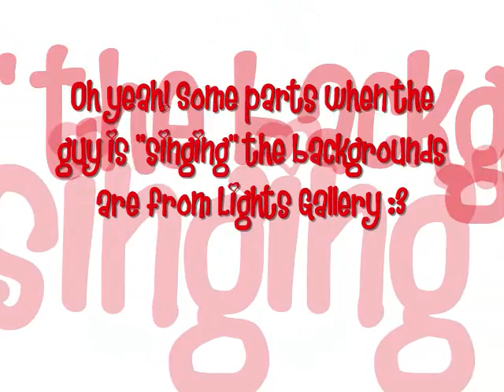MMV: Hes a Star- Juice [tagg]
EDIT:
OMG WHERE DID HALF OF THE VIDEO GO? D=

I got tagged by:
MissHannabelle